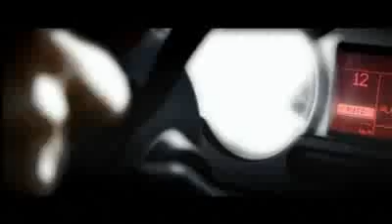renault magnum 1 route 66